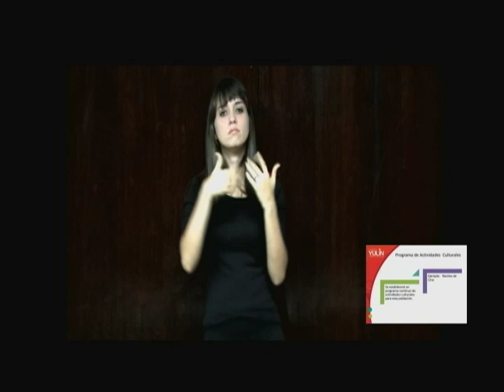Equidad Sordos San Juan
Compromiso prográmatico de Carmen Yulín con la comunidad de personas sordas.